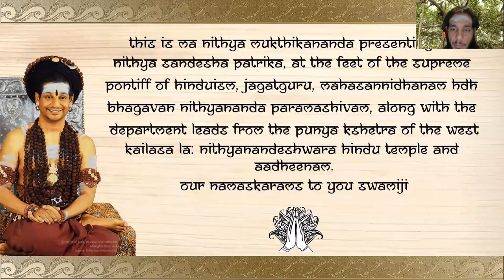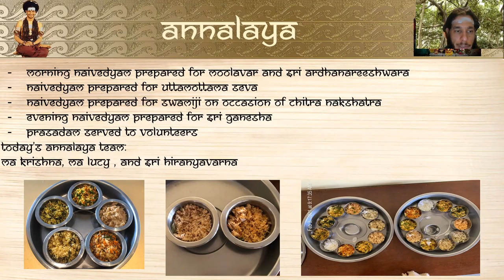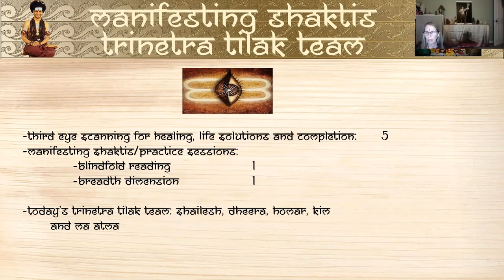Kailasa LA Presidential Daily Briefing Feb 4th 2021